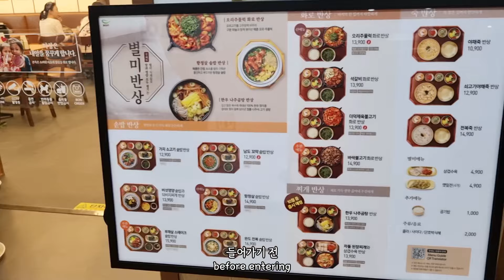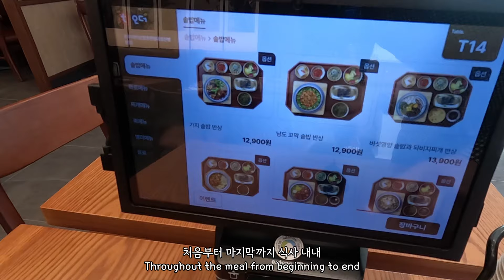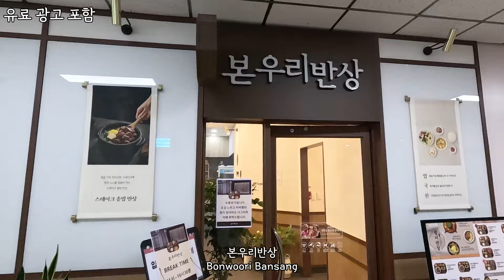본우리반상 평촌한림대성심병원점 소개 및 솔직 리뷰합니다. The best hot stone pot restaurant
본우리반상 평촌한림대성심병원점
주소: 경기 안양시 동안구 관평로170번길 22 한림대성심병원 지하1층 본우리반상